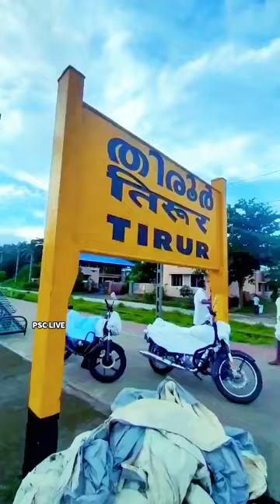NISAR ALI - PHYSICAL EDUCATION TEACHER - FIRT RANK 🥰🔥 MOTIVATION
NISAR ALI ALAPPUZHA, PHYSICAL EDUCATION TEACHER
PSC MOTIVATION KERALA